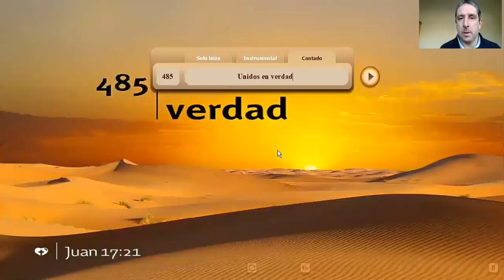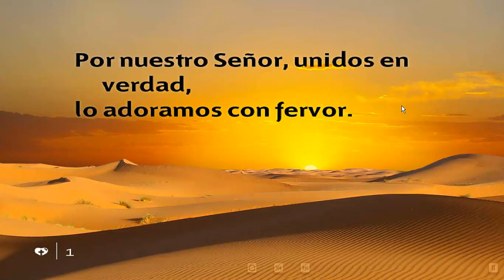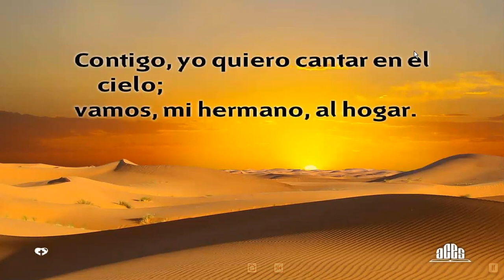CLAUSURA DEL CULTO DE ORACION DISTRITAL DEL 27 DE MAYO DE 2020